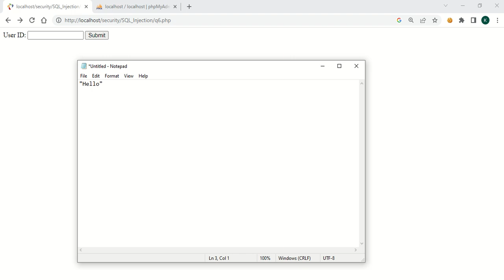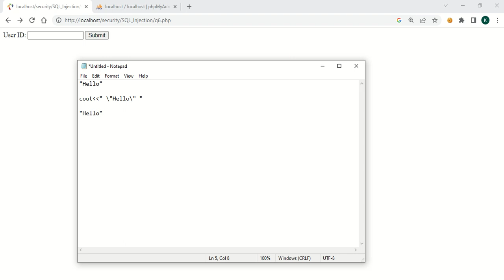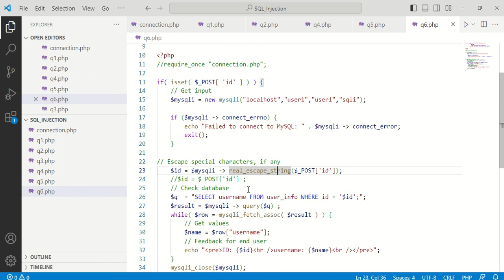SQL Injection Attack Prevention - Escape String